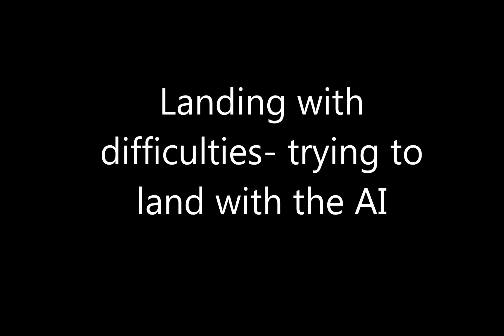Landing with difficulties in F4 BMS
Some footage from my latest campaign.Returning from a BARCAP mission, I prepared myself for a difficult landing.
It did take four tries this time... For the first time in my virtual career.
Sometimes, flying together with the AI is somewhat... tricky. Combined with bad weather, things can get complicated.